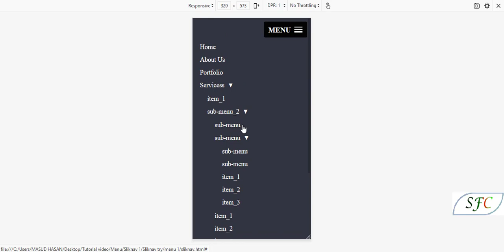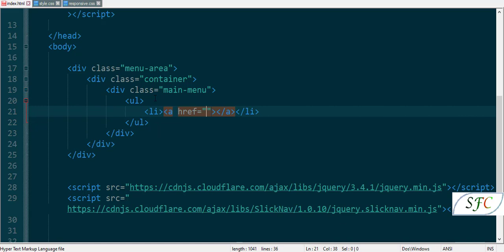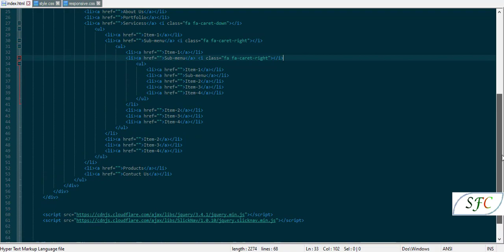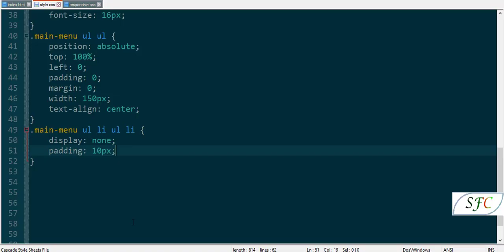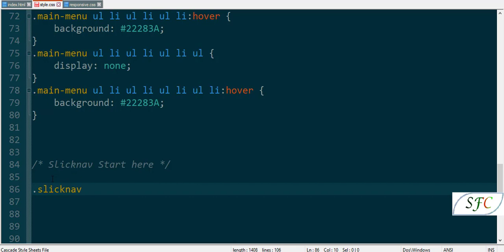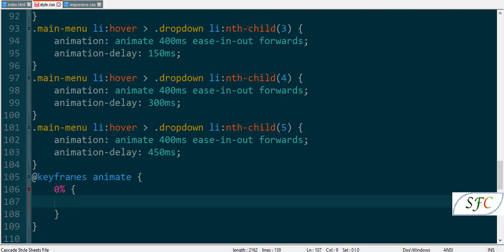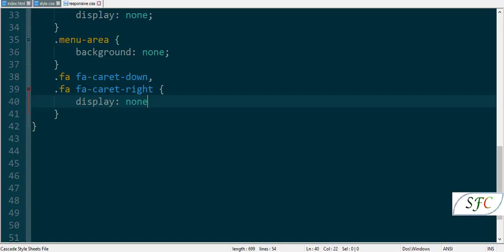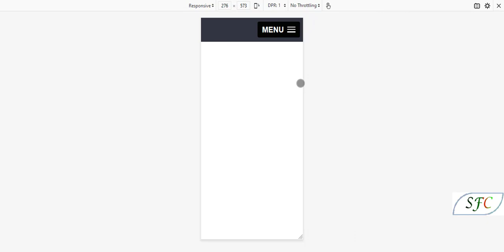Responsive dropdown menu animation with slicknav and html, css